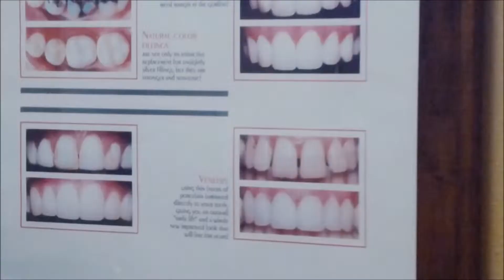Agoura Hills Dentist Periodontal Irrigation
55%8TT:89j_%^_%6-.67:6httd:sin34//45*232111____600^4 tan13